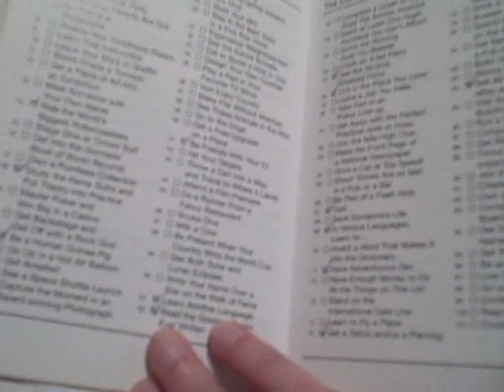Simple Twist of Fate - Episode 1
What happens when there are no more jobs, no more opportunities, no more options? Follow one young woman as she does anything and everything possible to stay afloat in these tough times. From selling handmade crafts to posing as a superhero and everything in between, this is what happens when a simple twist of fate changes your life.